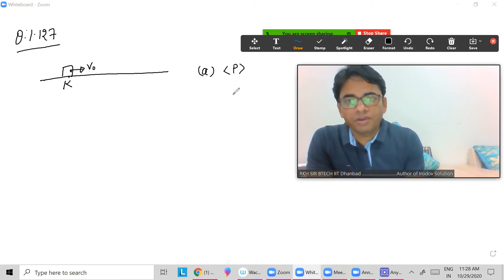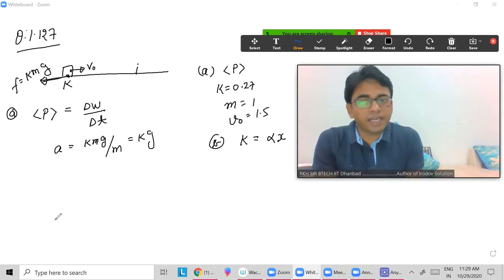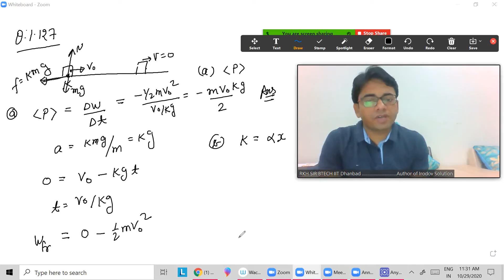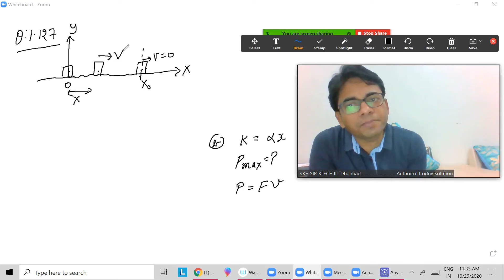Solution of Irodov Problem 1.127 based on friction and work energy by RKH SIR